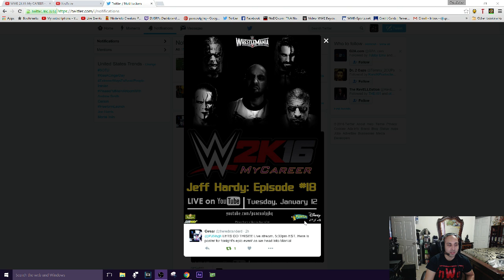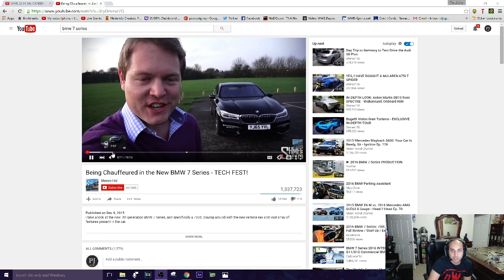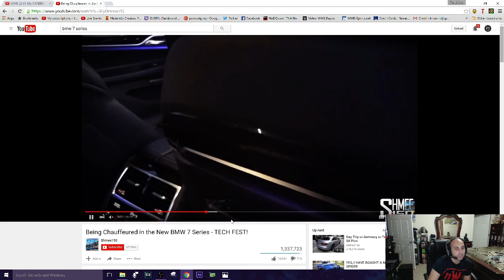WWE 2K16: My CAREER - Jeff Hardy - 18 (STING - A FOE OR ALLY?)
In the last episode Sting revealed as my mystery opponent? Still not too sure though because it looks like I decided that I was going to help him out instead. So we are two weeks away from WrestleMania. Let's see who my next opponent really is?